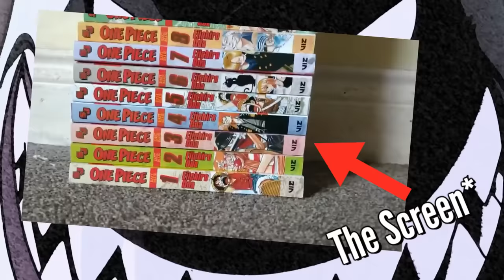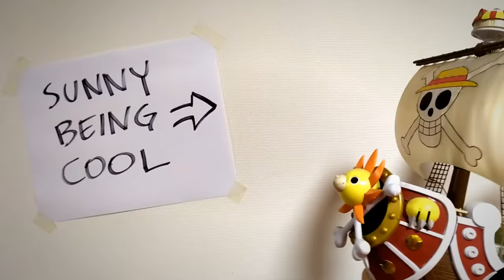100% Blind ONE PIECE Review (Part 9): Thriller Bark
I've covered Dragon Ball primarily for years. I've covered pretty much the entire
series and so I thought this would be the perfect challenge. Something that's just crazy enough
to interest me. ONE PIECE! Eiichiro Oda's magnum opus and one of the longest running
and certainly most popular manga series out there. Today I'll be reviewing and giving
my first impressions on the chapters  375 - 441 of One Piece. Covering the Enies Lobby &
Post Enies Lobby arcs.

I've since completed:

PART 1 - Romance Dawn, Orange Town, Syrup Village & Baratie.
PART 2 - Arlong Park & Loguetown.
PART 3 - Reverse Mountain, Whisky Peak, Little Garden & Drum Island.
PART 4 - Alabasta arc
PART 5 - Jaya & Skypiea
PART 6 - G8 & Long Ring Long Land
PART 7 - Water 7 arc
PART 8 - Enies Lobby & Post Enies Lobby

Is One Piece all that it's cracked up to be? Or was it worse than I thought.
Find out this week as we dive into the massive pirate adventure with Luffy in
Totally Not Mark's series review of One Piece. Part 8!

MUSIC USED

-Chopper's Sad Theme (Cover by Veiyla)
-Overtaken (Wano Mix by Prod.ZAKI)
-Sogeking's Theme (Cover by opsouthjakarta)
-To The Grand Line (Arrangement by an unnamed orchestra :frowning: )
-Bink's Sake (Music Box Cover)

GAME MUSIC:

-World Seeker
-Unlimited Red
-Pirate Warriors 3